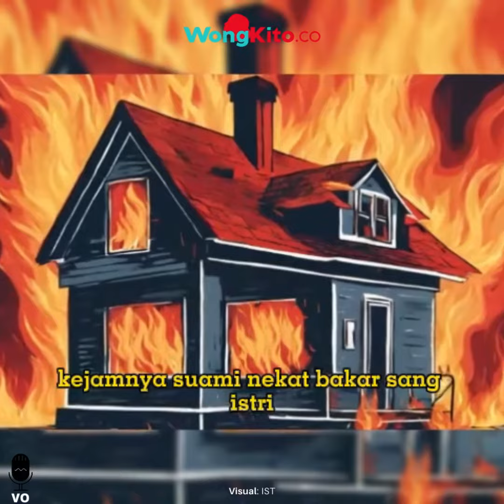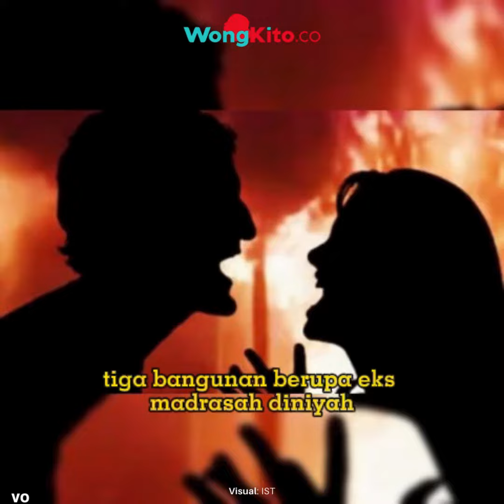Kejamnya Suami Bakar Istri di Prabumulih Sumsel Akibat Diminta Cerai, Api menyambar 3 Rumah